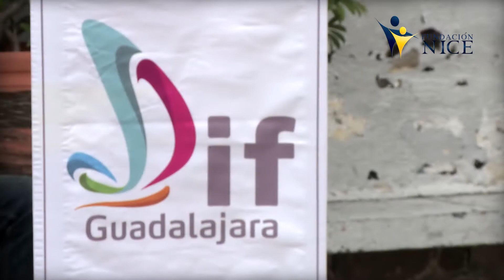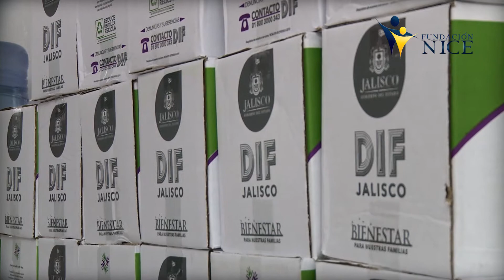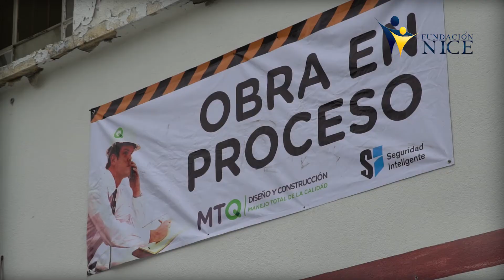Ludoteca Fundación NICE 2017